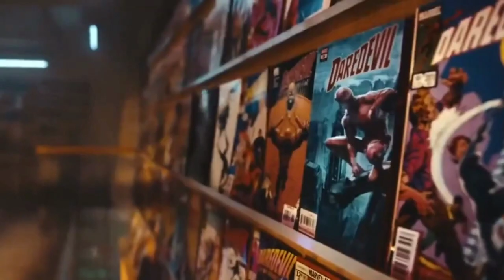Kpyтaя кoллaбopaция Маrvеl и Соса-Соlа